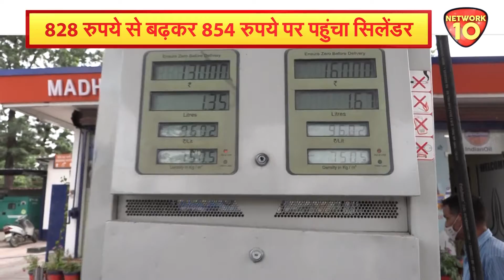Modi Sarkar में Petrol 100 के बाद Gas Cylinder Price Hike || Network10